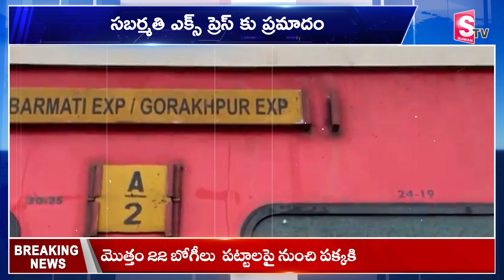Sabarmati Express : పట్టాలు తప్పిన సబర్మతి ఎక్స్​ప్రెస్ | Latest News Updates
Watch► Sabarmati Express : పట్టాలు తప్పిన సబర్మతి ఎక్స్​ప్రెస్ | Latest News Updates  @sumantvKakinada629